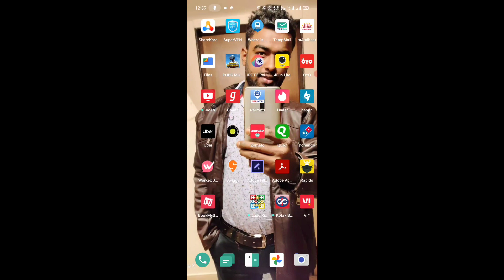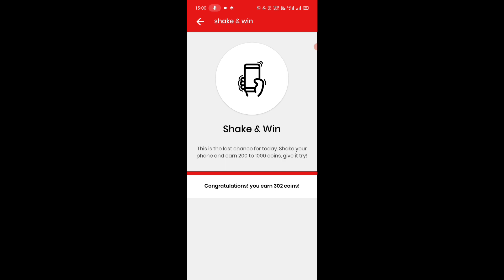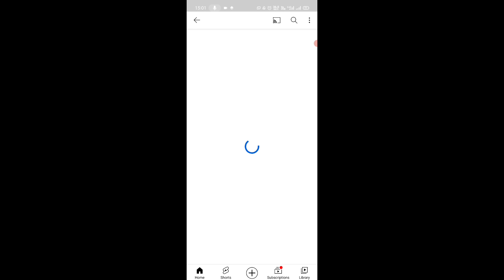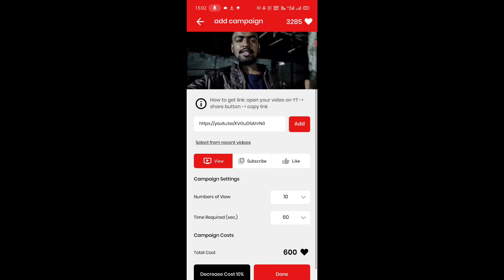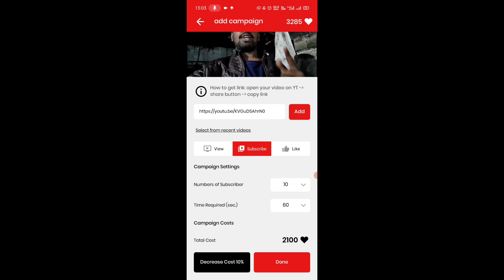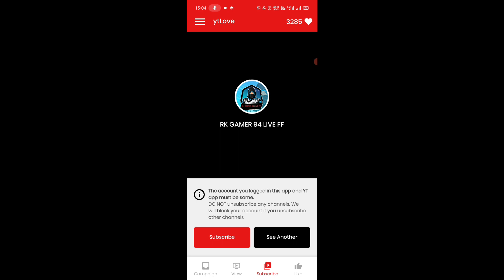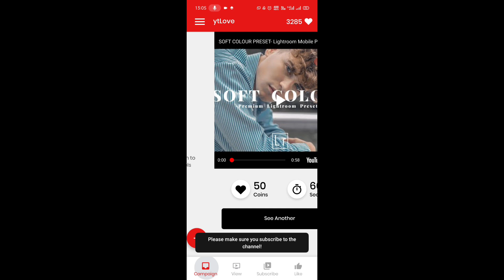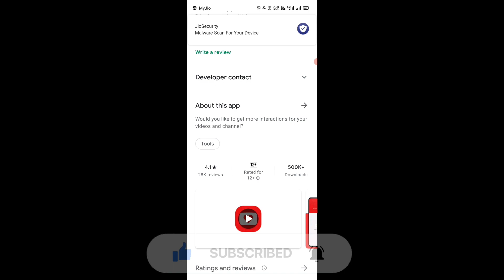Subscriber Kaise Badhaye | How to Increase Subscribers on YouTube Channel How to Increase Subscribe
Ye sab use karta hu video banane ke lie

Boya By M1 Mic

About Channel :-
Dosto Aapka Dil Se Swagat hai Humare Channel Traditional Guruji me.

Iss Channel Par Aapko Technology Se Related Video Milenge Sath hi YouTube ke Latest Updates Bhi Aapko Milte Rahenge.

Thank you so much aap sabko